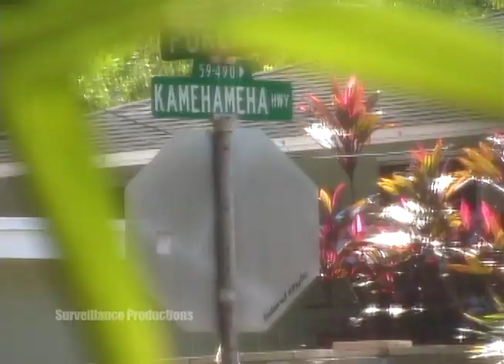Island Fever (2005) Bodyboarding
Here's a trailer I made in 2005 for my second Video "Island Fever". It was never fully completed or released due to me focusing more on 662 MOB's "No Sensitivity" video that same year which was an awesome experience.

Eddie Solomon is a true legend for trusting me to make 662 Mob's first two videos. Miss you Ed! R.I.P my friend...

I'll be uploading segments from Island Fever soon.

Shot with:
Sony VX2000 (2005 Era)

Song:
Pretty Girls Make Graves - "Pictures Of A Night Scene"